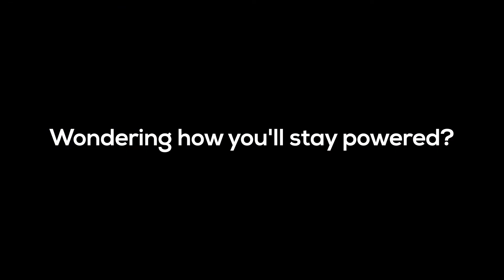Wondering how you'll stay powered?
Always with you, even after you take your EV home. Our post sales experience is as smooth as riding your TVS iQube electric. Book your ride today and experience the electric through the link in our bio!